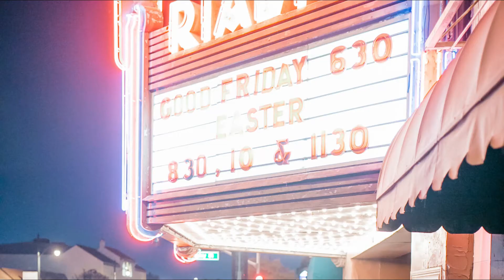WHAT'S NEXT - after 1 year of Covid? FUTURIST SPEAKS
We've had A YEAR of Covid lockdowns and restrictions. Our lives have changed in ways we've found hard to deal with. WHAT CAN WE EXPECT NEXT?

Futurist Mal Fletcher shares his research with BBC Radio London's Venessa Feltz.

FOR MORE ON THIS: 2030Plus.com